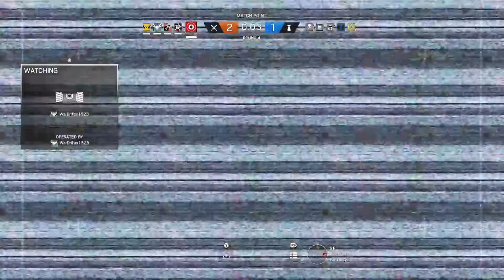full match of me carrying a team on siege 4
What i use to record a stream Elgato HD60 S

My mic is a Blue YETI BLACKOUT

 My headset is a Steelseries Artic 5

GeForce GTX 1050 2 GB GDDR5

Intel Core i5 7th Gen 7300HQ (2.50 GHz)

8 GB Memory 1 TB HDD 128 GB SSD